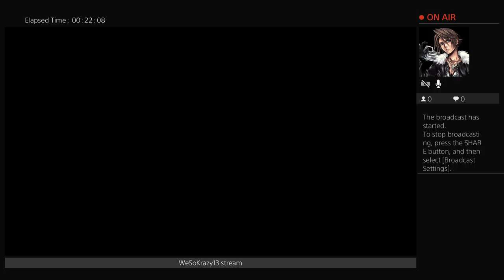Schocking Warheads Jaqqui Tower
Jaqqui Tower